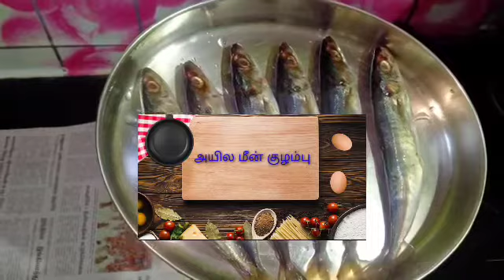அரச்சி வச்ச செட்டிநாடு அயில மீன் குழம்பு